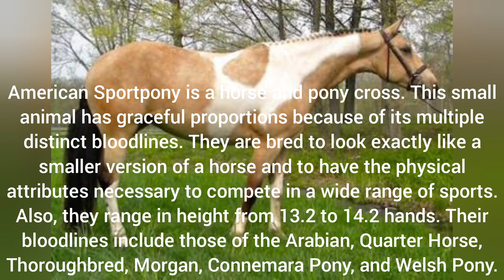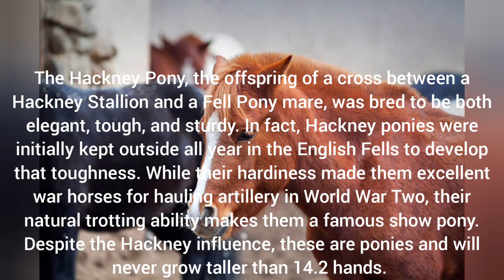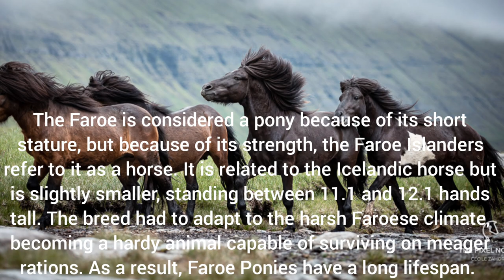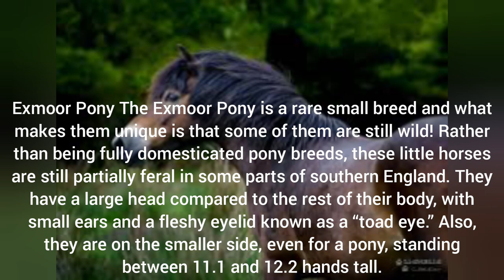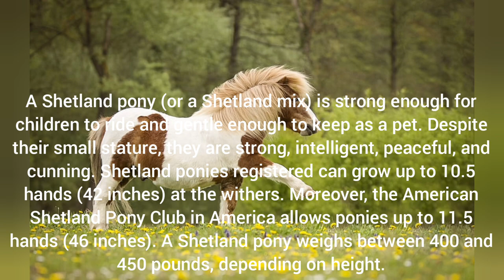10 Top Pony Breeds